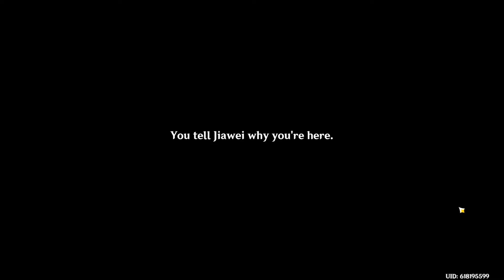Let's Play Genshin: Impact (BLIND) - Episode 470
ORIGINAL RECORD DATE: September 17th, 2021.

--==OTHER INFORMATION==--
Recording Software: Bandicam
Backup Recording Software: OBS Studio
Microphone: Blue Yeti X Black
Headset: Logitech G430's Gaming
Platform: PC
Control Setup: Mouse & Keyboard